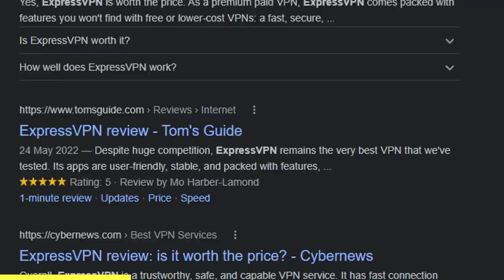Trolling Players by Cloning Them in GTA 5 | DonDada RP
So today we’re going to have fun trolling the entire lobby cloning their character to take control of them! The server I play on is DonDada RP.. you can join here! | I stream on twitch! btw this was edited by Sewsh